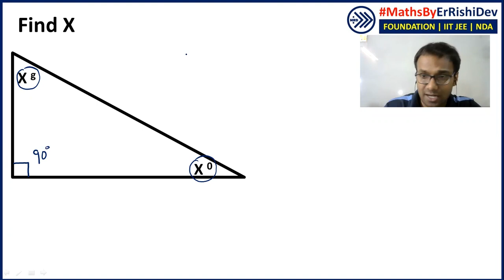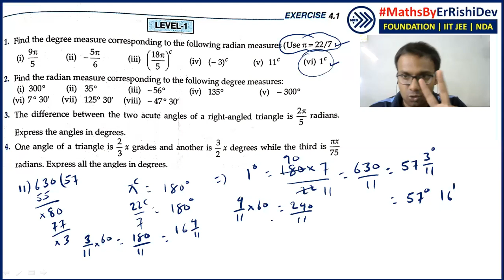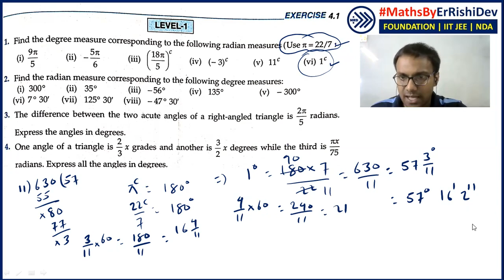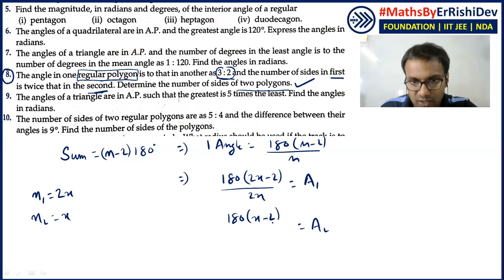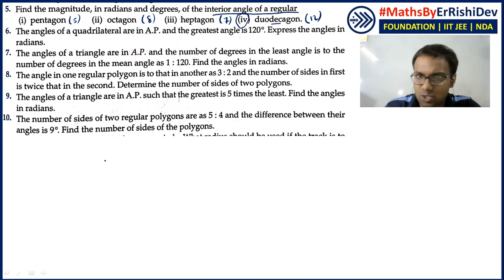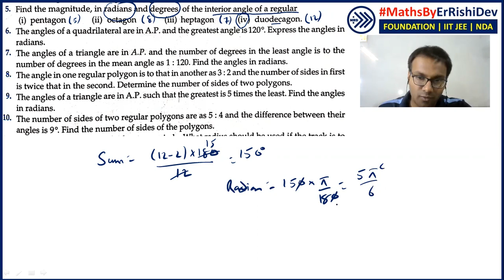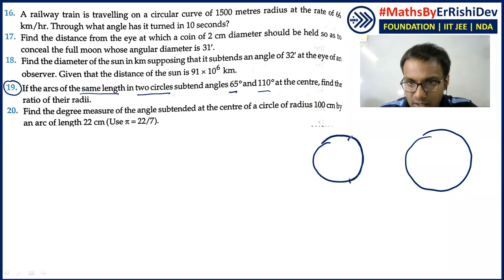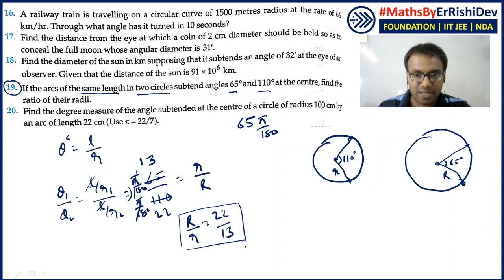A to Z of Trigonometry L-2.1 (Measurement of Angles) | Class 11